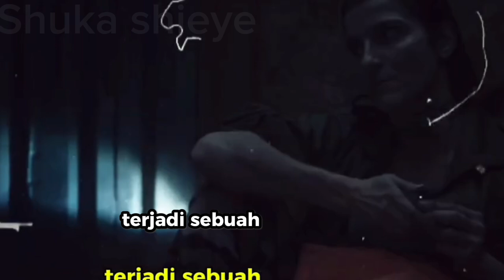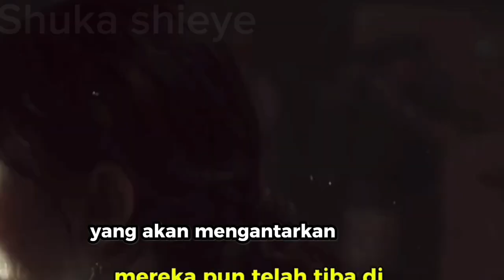Bertahan seorang diri hidup di tengah laut|| alur cerita film NOWHERE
Nowhere . Seorang perempuan yang terjebak di tengah lautan lepas